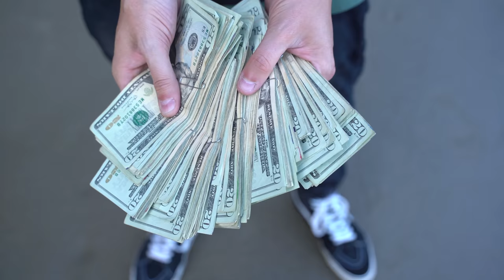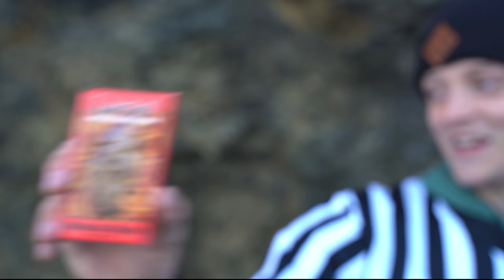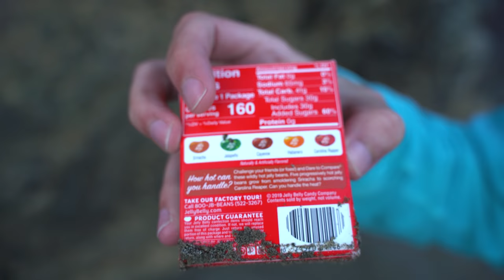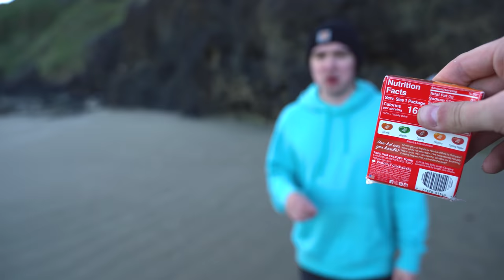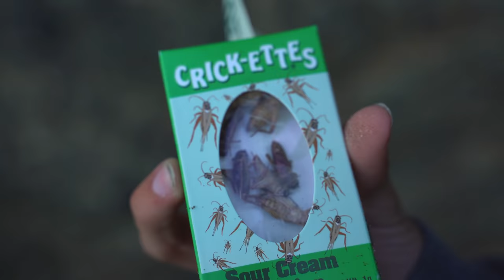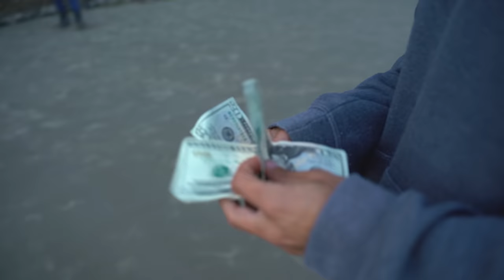$10,000 to EAT BUGS | Get A PS5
Live Steam Shout-Outs!:
King Fox
Witzs log
Witzs log
Witzs log
Witzs log
Witzs log
Witzs log
Witzs log
Witzs log
Witzs log
Witzs log
Witzs log
Witzs log
Witzs log
Witzs log
Witzs log
Witzs log
Witzs log
Witzs log
Witzs log
Witzs log
ladybug_theweird
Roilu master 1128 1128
Kayla Forseth
Dark Wolf
Dark Wolf
Dark Wolf
Dark Wolf
Dark Wolf
Bianca Martinez
GlockboyKel _
GlockboyKel _
GlockboyKel _
GlockboyKel _
Witzs log
Witzs log
Witzs log
Witzs log
Witzs log
Dark Wolf
Dark Wolf
Dark Wolf
Dark Wolf
Dark Wolf
Dark Wolf
Dark Wolf
Dark Wolf
Dark Wolf
Dark Wolf
King Naruto
Xxblack_ pandaxX
Lego Time Adventure
Hannah Banana
hollybogda
Weekend gamer
Kelly Garrett
Furball TBH
Derick Later
Derick Later
Mad Dog Milo
Lillian Lang
Lavender_elephant
Addimay010
♡︎Honeybunlala♡︎
Ben Welle
Ben Welle
Astro and More
Warhawk 102 gaming
The Stop Motioner
Maya creativity
drea awesome

Get this video to 100k Likes and I'll Give Away 2x PS5's in the next video!
Get this Video to 500k Likes and I'll Give Away 5x PS5's in the next video!

Winner Publicly Announced June 15th!